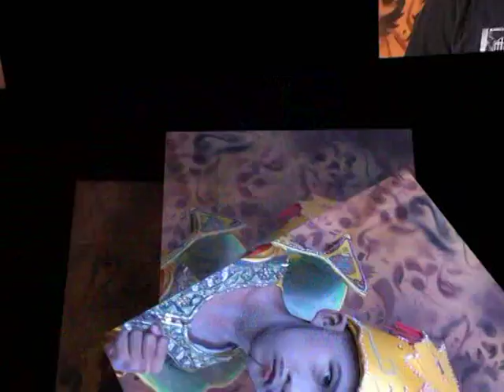BISIKAN CINTA SINGA DANGDUTH MEGA BINTANG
Dokumentasi Khitanan AGUS TRI NUGRAHA Pesta Hajatnya Bp Edod ( Edoy ) Ibu Casmi Sumiati Bakan Ngantai Jatisari Karawang Video By Maharani Production Conrac person 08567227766